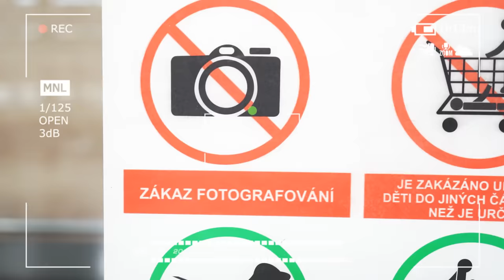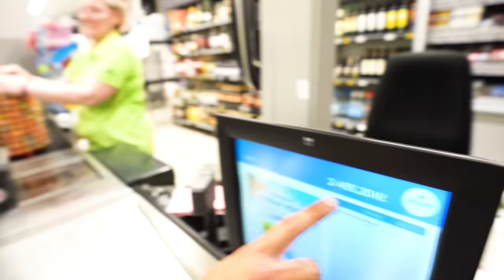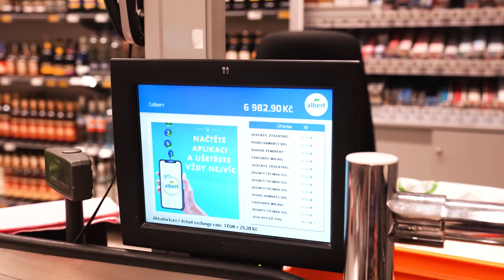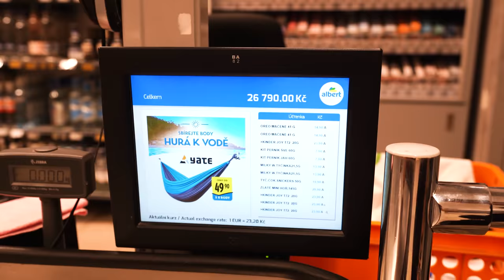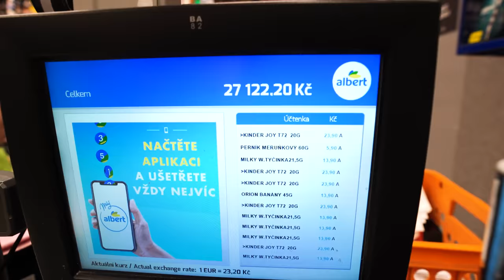Šílené nákupy sladkostí za téměř 30 000 Kč! | Vyhodili nás sekuriťáci?! w/Jay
😎 Jay Fox na sociálních sítích